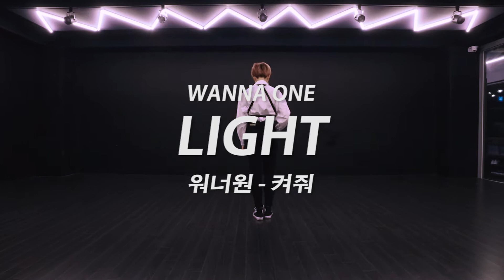WANNA ONE (워너원) - 'LIGHT (켜줘)' / 안무배우기 / MIRROR MODE / HIKARU / 엠아이디 댄스학원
HIKARU / K-POP CLASS
월(Mon) / 수(Wed)
8:50 ~ 9:50pm

상담 및 문의

카카오 플러스친구 : 엠아이디댄스학원

22-8, Sinchonnyeok-ro, Seodaemun-gu, Seoul, Republic of Korea

서울시 서대문구 신촌역로 22-8 4층 엠아이디 댄스학원